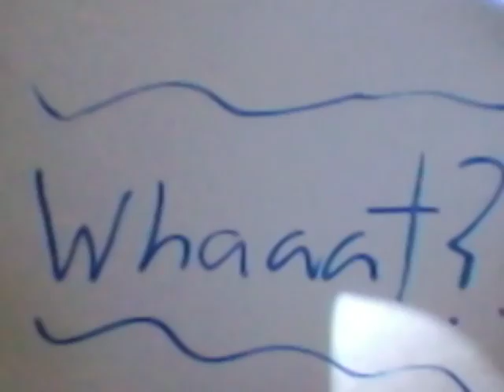Tsum tsum news!!!!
It is about on a scale of one how much   fun there having😄